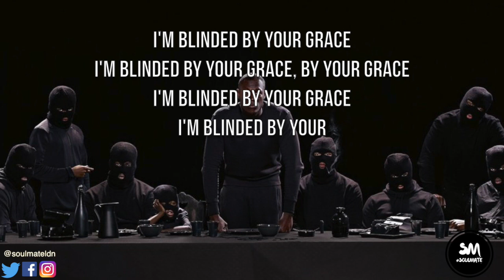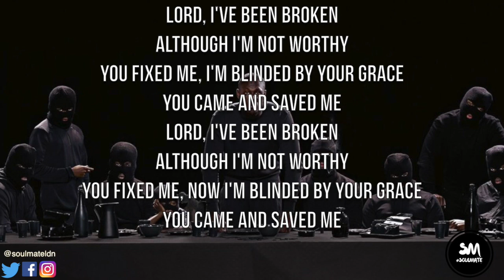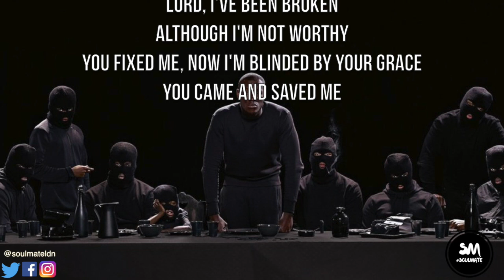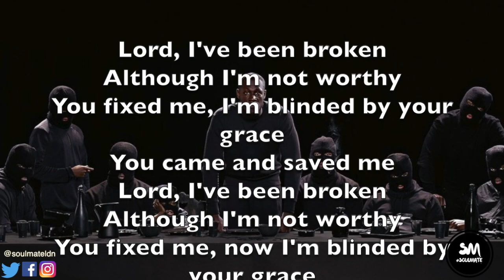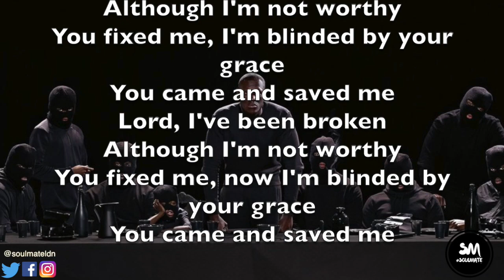STORMZY - BLINDED BY YOUR GRACE PT.2 FT. MNEK [LYRIC VIDEO]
[Intro: Stormzy]
I'm blinded by your grace
I'm blinded by your grace, by your grace
I'm blinded by your

[Chorus: Stormzy & MNEK]
Lord, I've been broken
Although I'm not worthy
You fixed me, I'm blinded by your grace
You came and saved me
You fixed me, now I'm blinded by your grace

One time for the Lord, and one time for the cause
And one round of applause
One time for Fraser T Smith on the chords
I feel we got one, I stay prayed up then I get the job done
Yeah, I'm Abigail's yout, but I'm God's son
But I'm up now, look at what God's done
Now I real talk, look at what God did
On the main stage runnin' 'round topless
I phone Flipz then I tell him that he got this
This is God's plan, they can never stop this
Like... wait right there, could you stop my verse?
You saved this kid and I'm not your first
It's not by blood and it's not by birth
But oh my God, what a God I serve

[Verse 2: MNEK]
I said a prayer this morning, I prayed I would find a way
To another day, I was so afraid
'Til you came and saved, you came and saved me
And the rain was pouring, 'cause the sun faded away
Now I'm in a better place, no longer afraid
Blinded by your grace, you came and saved me, yeah